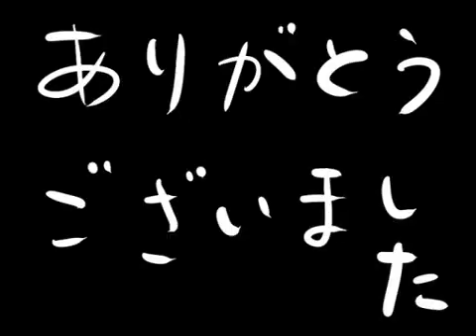【Seihou arrange/video】Little Little Crusader (English subs)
Original title: 【耳コピ+アレンジ】 魔法少女十字軍 【西方】
Upload date: July 7, 2008. 17:26.
Creator comment: ""

Translation/Sub: TouhouSubs